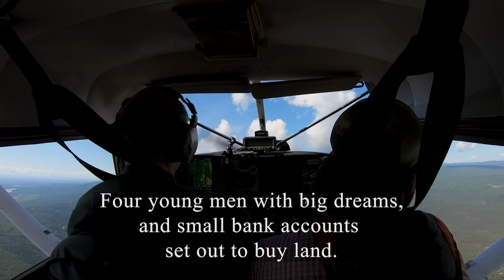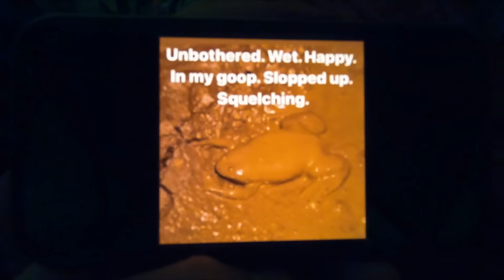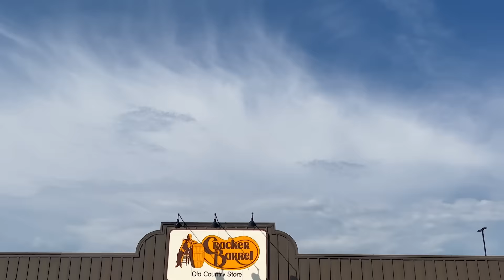30 days Starving and Building a cabin. Hungry Alaskan lessons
Beginning weight: Josh-178, Cody-184
Ending weight: Josh-151, Cody-162

Well at least we wont make that mistake again.

After landing at the airport,
we had 3 hours to retrieve bags
 buy food, and get additional tools.
Eventually, the seemingly only
taxi in the city arrived.
Pressed for time and conscious of the bush plane’s
weight restrictions, we purposefully decided
against a chainsaw, and accidentally shorted
ourselves of vital food supplies.
We had filled large and medium sized bags
with food thinking it would be enough...
It was not.

Aug03. Landed at lake. Realized extent of mosquitoes. Began rucking the 400lbs of gear to property. Only made it 1 mile due to difficult marsh terrain and unmarked/ overgrown trails.
Aug04. Re-cut old trail towards property (0.5 mile). Made camp and marked out a spot for the cabin.
Aug05. Rucked back to lake and filled our 5 gal containers with water. Light rain. Began clearing land of small brush.
Aug06. Heavy rain. Cleared large trees from site. Made hammers, tool shed, bench.
Aug07. Began falling trees for footers. Dug holes and burned logs for longevity.
Aug08. Slept in due to rain. We placed first base log, however it wasn't level so we'll have to redo longer footers tomorrow.
Aug09. Re-did footers. Fell more base logs.
Aug10. All 4 base logs are on. We realized that we'll have to get much smaller logs now. Moving the last log 100ft took 2 hours, and our energy is already low. Food rationing has started.
Aug11. We both hit the wall today and had to stop working. Bushwhacked to lake. Wade fishing. No luck. Found canoe for tomorrow however.
Aug12. Canoe fishing. Caught 5 pike. Found Lingonberries. Good day.
Aug13-16. Notching and placing wall logs.
Aug17. Halfway! Water ruck and fishing. No fish. Down to 800cal per day.
Aug18-22. Finished walls. Finally
Aug23. Fishing today. 3 pike. More berries. Great nap.
Aug24. Awoke to the howling of wolves this morning. Placed side roof walls. Fell more trees for running beams. Down to 4~600cal per day.
Aug25. Awoken by hunger this morning. Dreamed of Cookies. Secured side walls with trusses.
Aug26. Best day of the trip so far. Good progress on the roof. Spam Friday. Sat around fire with music and coffee.
Aug27. Placed ridge beams on cabin. Realized lack of nails will be an issue. "X" braced roof.
Aug28. Couldn't sleep well from hunger last night. Secured tarps and pine branches to the roof.
Aug29. Hardest day. Heavy rain last night. Water bucket fell over. Cutting and placing moss from 0.2 miles away was brutal. Then that afternoon we had to trek to the lake for water.
Aug30. Time has come to a standstill these final days. Finished mossing the roof while Cody worked on the door. Got a squirrel today too. Ate bones and all.
Aug31. Our bodies crave fats. All our thoughts are of food. Secured cabin base with logs.
Sep01. Clayed the base and finished the door. Placed flag pole and raised the colors. Its done.
Sep02. Took down flags. Packed up camp. Secured the door. Rucked out with a quarter of the gear we came in with. Flew out. Ate till we puked.

We plan to go back next fall and finish the rest of it.

Go Pro Hero Black 7
Canon T3i
DJI Mini Se
Goal Zero Nomad 10 solar panel

Kulning | Ancient Herding Calls | Winter's lullaby
Slowed with added drum beats... P.S. all her stuff is incredible. I highly recommend